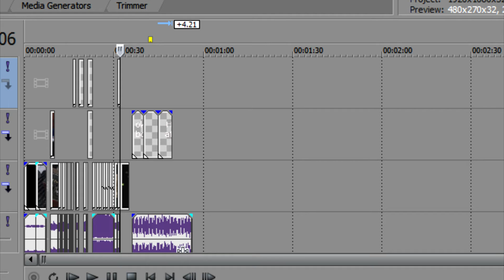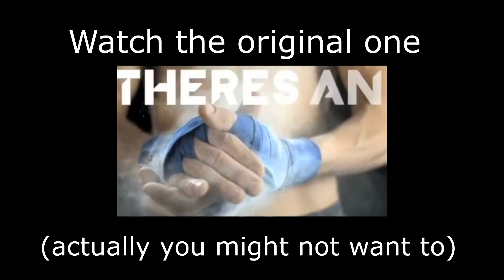Gayyyy Brother [Remastered]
This was a shitty poop I made when I was just getting used to Vegas 11.

Original Description:

I did an Avicii poop in Vegas 11 HD. What much else is to say? Also, watch past the outro to see the original poop.

Songlist:

0:00 - Hey Brother - Avicii
0:22 - Bad Apple!! - vloggercousins
0:37 - Glory to Arstotzka - Papers, Please